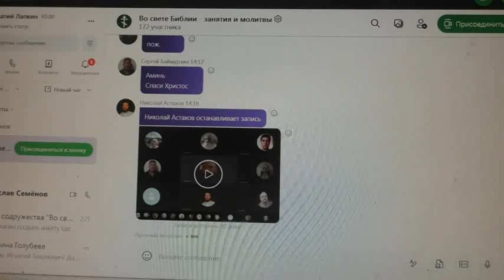Советы о спасении. 03. 08. 2022